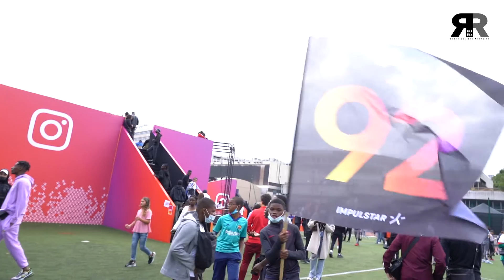NISKA, JUST RIADH, SAM'S, GUY2BEZBAR, DINOR, BURNA BOY… Dans les coulisses du tournoi Impulstar…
Lundi 30 août, au Stade Emile Anthoine à Paris (VIIème arrondissement), se déroulait la 10ème édition du tournoi de street-football Impulstar. Véritable tremplin pour jeunes talents passionnés de foot, Impulstar s’est doté d’une affiche à la hauteur de l’évènement.

R.A.P. R&B te propose une plongée dans les coulisses de cette édition qui a marqué officiellement la rentrée du rap game. En effet, il n’y a pas que sur le terrain que les joueurs ont mouillé le maillot. Au programme de ce 10ème tournoi, Maes, Niska, Ninho, Burna Boy, Guy2Bezbar, Ronisia, Negrito et Tiakola étaient présents pour ambiancer la foule qui avait investi dans les tribunes. En dehors, les influenceurs (JustRiadh, Vargasss…) ont aussi fait le show !

Journaliste : Camulo James
Images & son : Camulo James